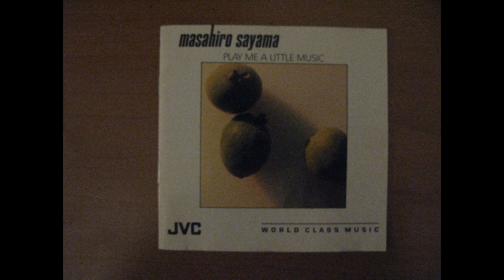Masahiro Sayama - My Fault (1987).wmv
Masahiro Sayama : Acoustic Piano  -  Shuichi 'Ponta' Murukami : Drums
 Gregg Lee : Electric Bass